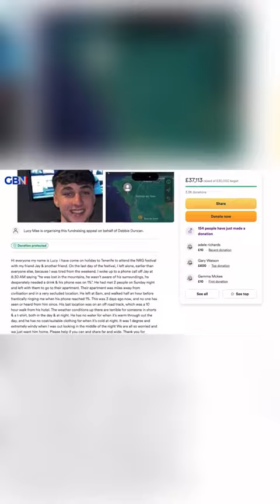GO FUND ME GETS SPENT